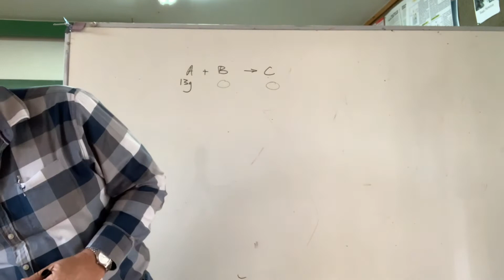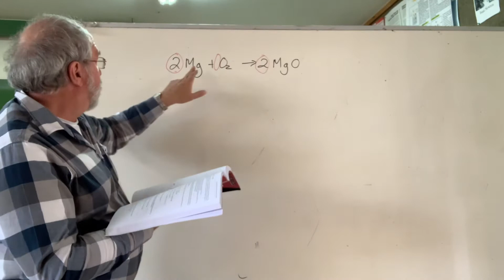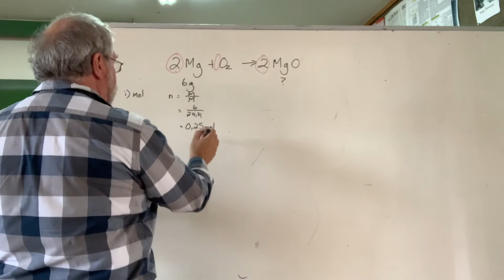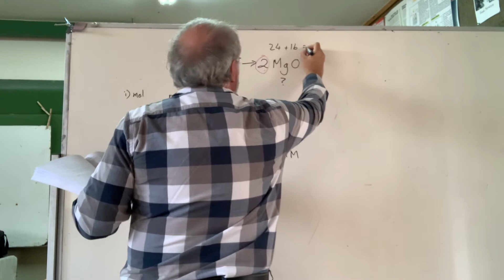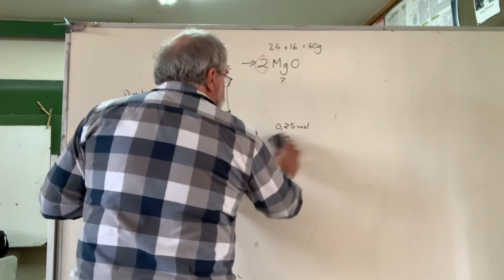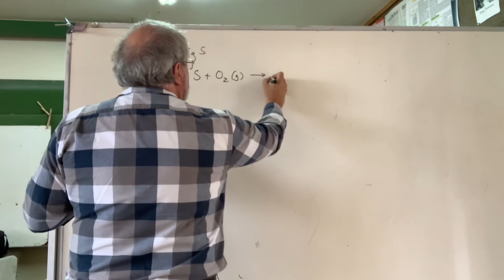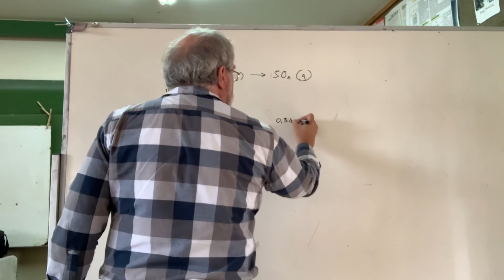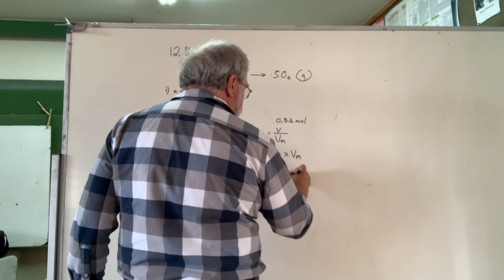Gr 10 chemieberekeninge 4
Massa en volume